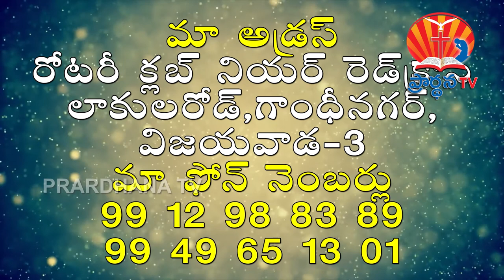NIRIKSHNA JYOTHI 07 11 2017 PART 2